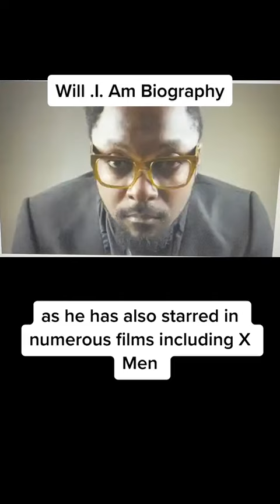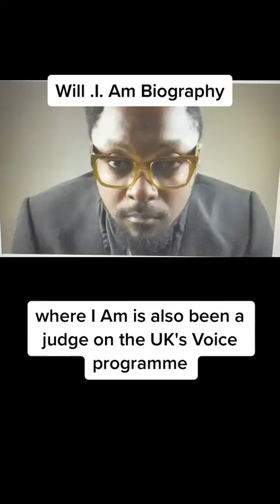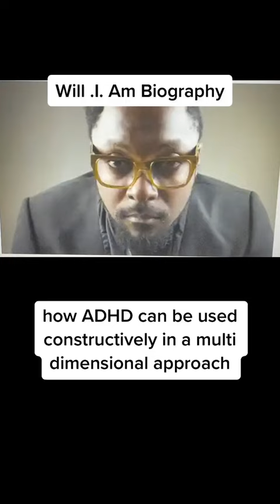Will. I. Am Biography 4.5.23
You can find the written version of this biography with links to their social media accounts and disability

Photo credit to Gaurdian: Photo credited to Guardian: Q&A: Will.i.am | will.i.am | The Guardian